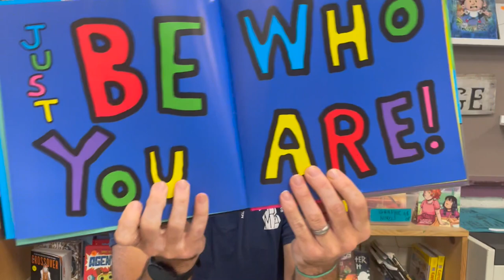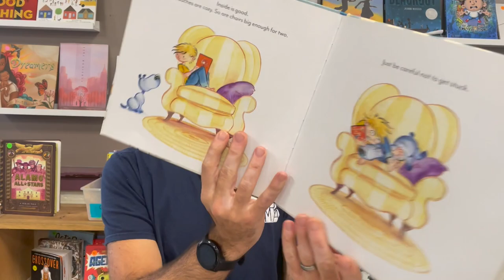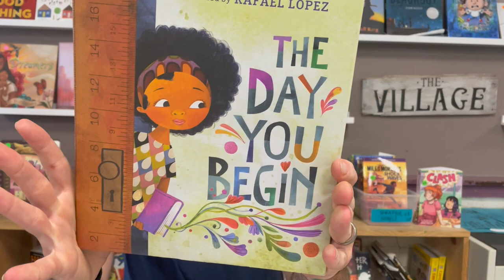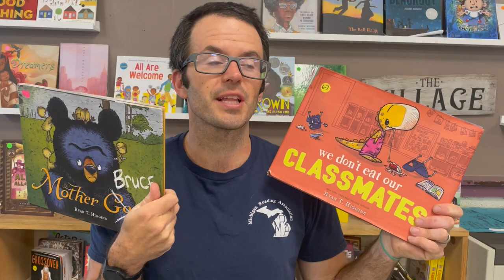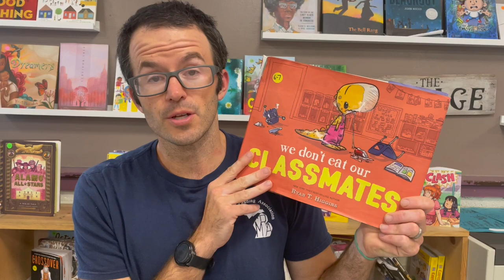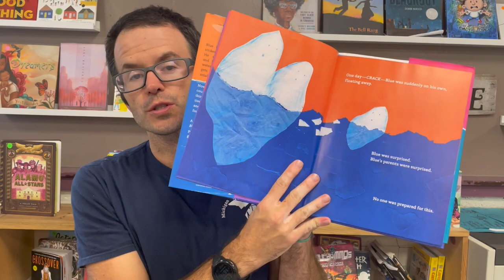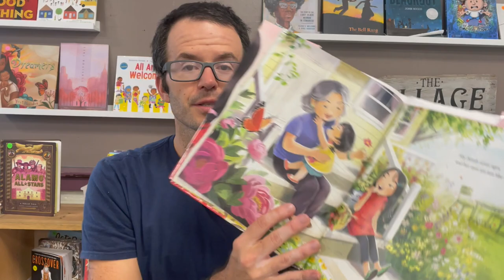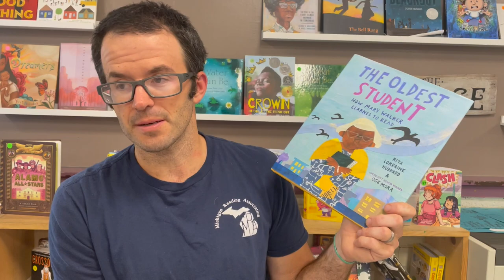Ten Picture Books I Read My Students in September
How to Read a Story
The Day You Begin
A Walk in the Words
We Don’t Eat our Classmates
Chez Bob
Blue Floats Away
Mother Bruce
The Oldest Student
Eyes that Kiss in the Corners